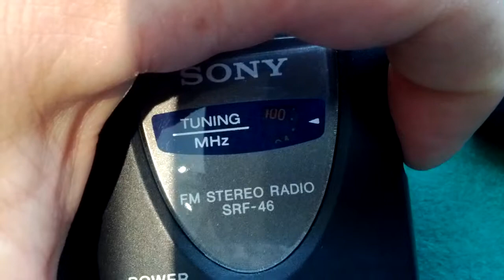Sony FM Stereo Walkman SRF-46 Demonstration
Sony FM Stereo Walkman SRF-46